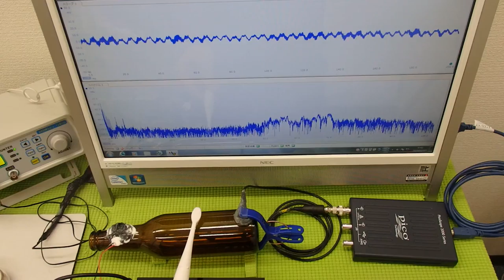オリジナル超音波プローブの発振制御システム（超音波の非線形制御） ultrasonic-labo